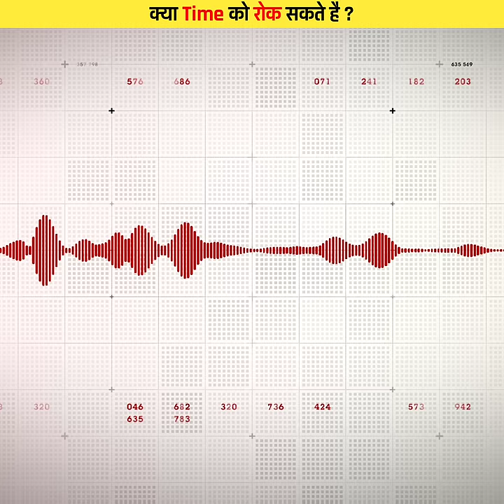क्या Time को रोक सकते है ?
Today, we tackle one of humanity's most intriguing questions: "Can We Stop Time?" ⏰

The concept of stopping time has fascinated philosophers, scientists, and dreamers for centuries. In this video, we delve into the scientific, philosophical, and even speculative aspects of this captivating topic, offering insights into the nature of time itself.

Whether you're a science enthusiast, a lover of science fiction, or simply someone with a curious mind, this video will take you on a journey through the intricacies of time and its place in our universe.

Share your thoughts, questions, or your own theories about stopping time in the comments below. Let's explore the boundaries of time together! ⌛🌟🤔